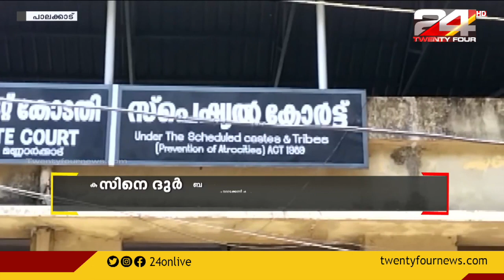മധുവധക്കേസിൽസാക്ഷികൾ നിരന്തരംകൂറുമാറുന്നത്കേസിനെ ദുർബലപ്പെടുത്തുമെന്ന് സ്പെഷ്യൽപബ്ലിക്പ്രോസിക്യൂട്ടർ